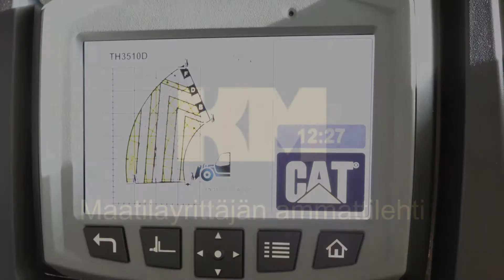Caterpillarin uudet kurottimet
Caterpillarin uudet maatalouslinjan kurottimet koeajossa AgriToukola Oy:n pihalla. TH306D-malli sopii mitoiltaan erityisesti kotieläintilojen tarpeisiin.